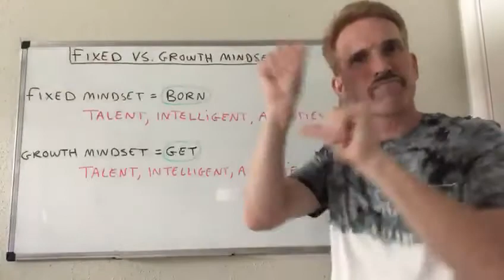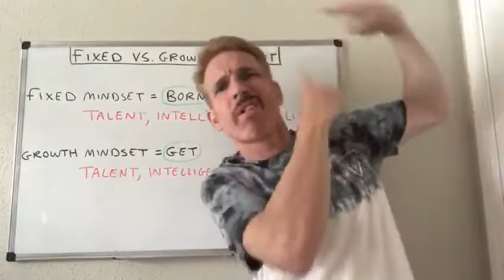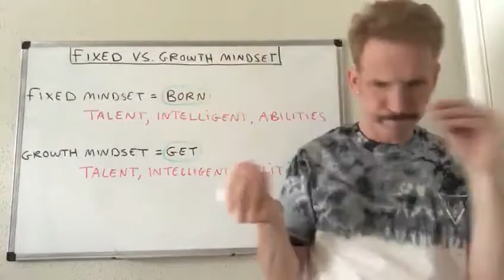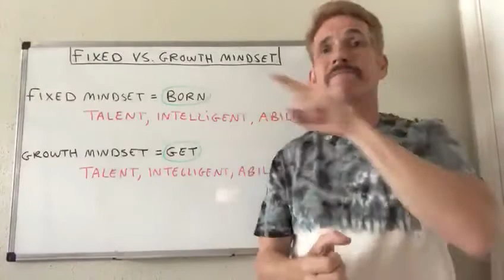Fixed vs. Growth Mindset